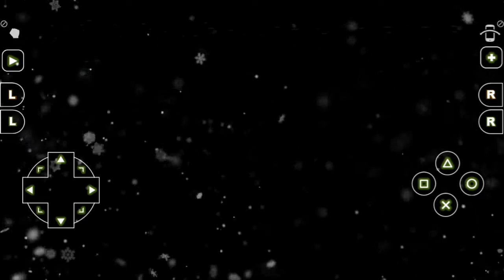Cara menang mudah game Kartu Triple Triad FFVIII (FF8) untuk Senjata Ulti Squall (Lionheart)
Ini cara menang mudah maen mini game Triple Triad kartu di FF8.
Ikuti cara ini dan pasti mudah dapat kartu untuk buat Lionheart (senjata ultimate squall)